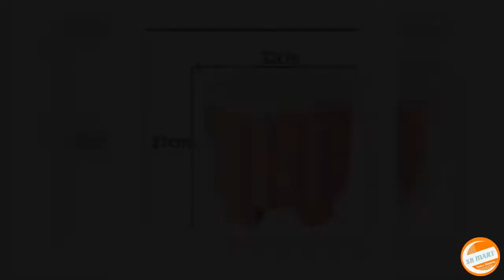1 Pc Set Stool - Kids Stool And Storage - High Grade Material Rs. 449/-PKR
1 Pcs Set Stool - Kids Stool And Storage - High Grade Material
Material: Plastic
Style: Rural
Product category: Storage stool
Stool column material: Steel
Load bearing: 50kg
Shape: Round face
WHOLESALE PRICE PM ME
*Cash on Delivery All Pakistan
*7 Days Refund Policy
 *Delivery Time: 2 to 3 days
*Delivery Charges Rs200/-PKR